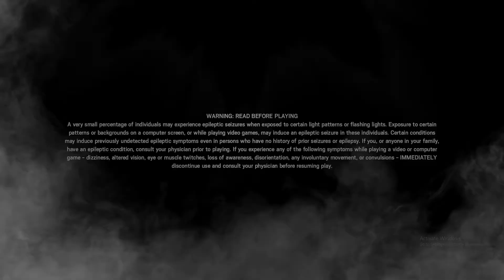Tachanka Need's No Buff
I apologize for being lazy and burning in Aussie :v . Have this bad video kek.